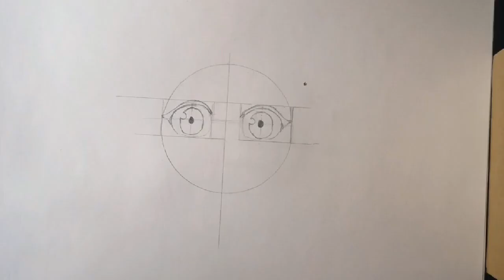Como dibujar a Hayase Nagatoro de Ijiranaide, Nagatoro-san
Como dibujar a lápiz a Nagatoro paso a paso
Materiales
Lapiz:
HB, 2B, 4B, 8B

Deja en los comentarios a quien te gustaria  que dibuje
Gracias